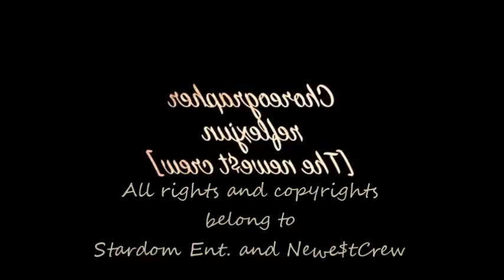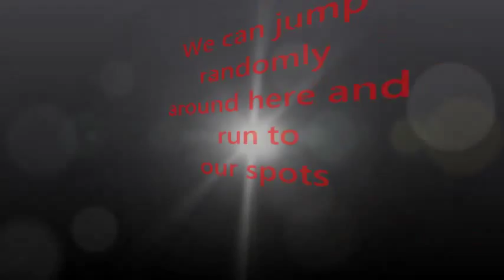~MIRRORED~ Topp Dogg America Flashmob dance practice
MIRRRORED VERSION
ANYONE CAN PARTICIPATE
Flashmob dance practice for Houston Texas ToppDogg USA showcase on february 5th 2014.
first rough draft remixing ToppDogg songs
TopDog
Follow Me/SayIt
Annie
All rights and copyrights go to Stardom Entertainment as well as the Newe$t group for the choreographs.
Follow Topp Dogg America on facebook
@ToppKlassUnited on Insta and Twitter for more info.